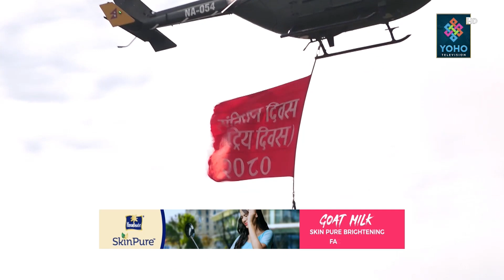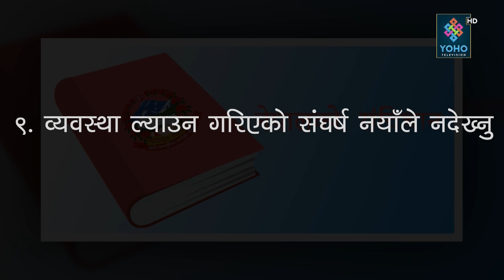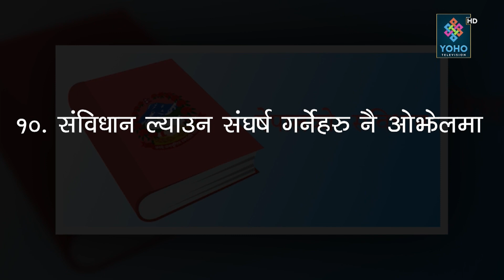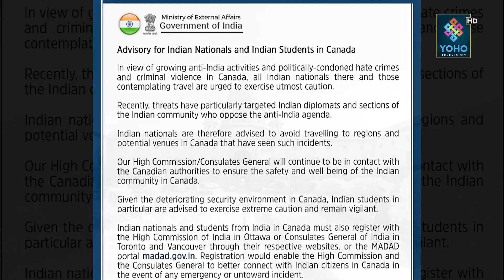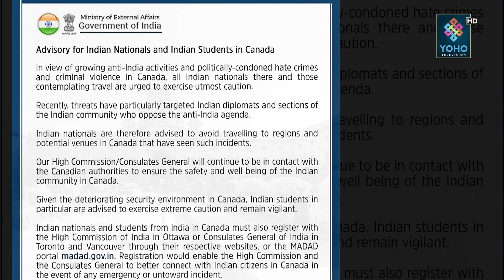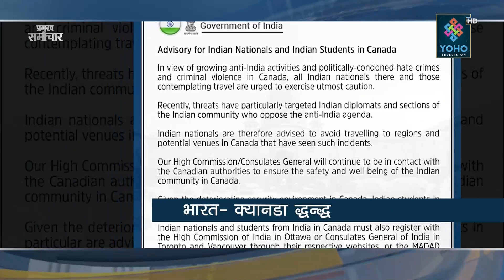नेपालको संविधान बन्न सकेन सर्वस्वीकार्य, संघीय संसद्को चालु अधिवेशन अन्त्य गर्ने तयारी